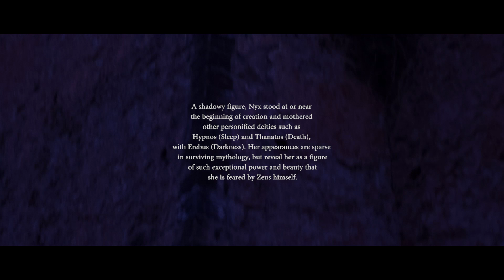ΑΠΟΚΡΙΕΣ «θέα “ΝΥΞ"» Μονταζ (Throw-back Thursday) || VasilikiVon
Throw Back Thursday και σας πάω λίγο πίσω με αυτό το βίντεο, όταν ξεκίνησα αυτό το κανάλι, συμμετείχα στα Nyx Face Awards, οπού πέρασα στην πρώτη εικοσάδα,  μας ζητήθηκε λοιπόν να δημιουργήσουμε την θεά τις νύχτας. Αυτό είναι το βίντεο ελπίζω να σας αρέσει!

Snapchat username: vasilikivon
Pinterest username: Vasiliki Von